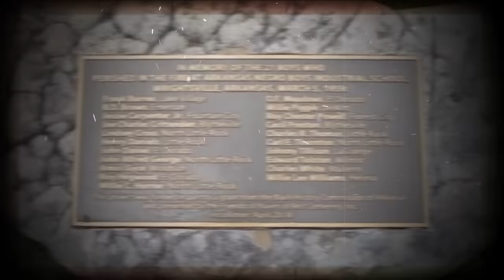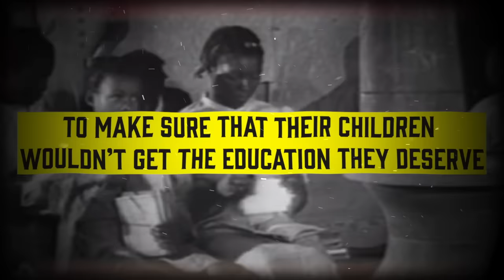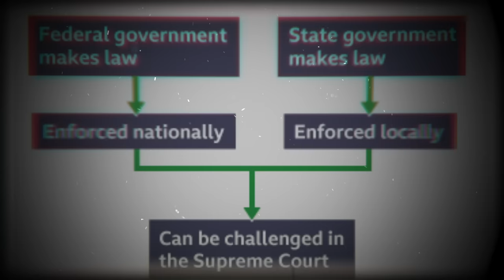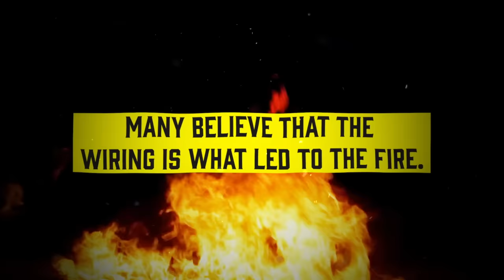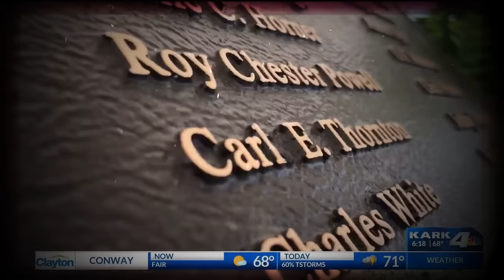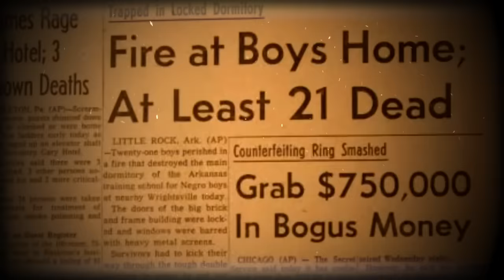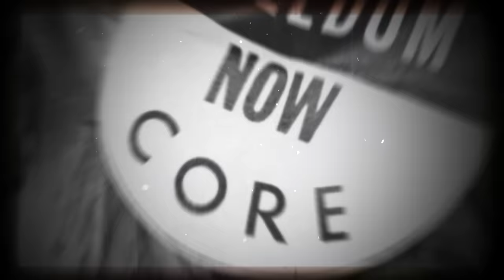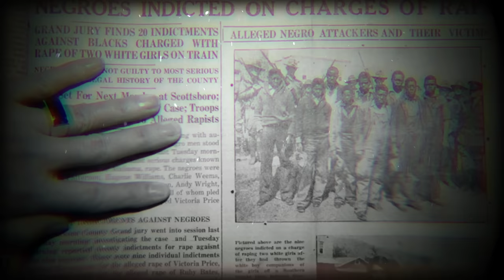Hidden Black History The US Government Tried To Erase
On March 5, 1959, something happened in Arkansas that many people don’t even know about - a massacre. Black teenagers were left in their dormitory, with a padlock locked from the outside, and were burned alive.

The fire was meant to k*ll all 69 boys who lived there. But, 21, didn’t make it out alive. This was a carefully calculated m*rder.

Even now, decades later, there is still no official cause of the fire. Officials in Arkansas turned a blind eye to forensic evidence and never sought justice.

But, one thing has changed since then. More than 60 years later, the boys finally have a memorial.  This is the story of the young black teenagers who were most likely k*lled by white supremacy.

⭐️ Listen to our documentaries on Spotify!